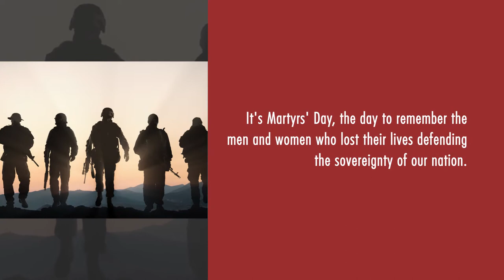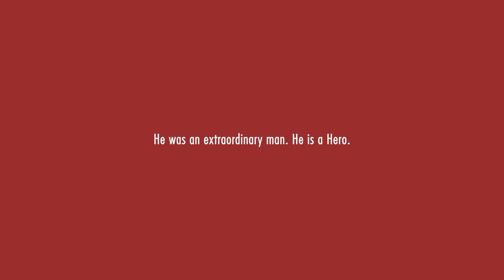Thank You Doctor - Thank You Major | Martyrs' Day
On the occasion of Martyrs' Day we remember a brave Army Doctor of the Indian Army Medical Corps who lost his life defending lives of his fellow officers, Late Major Laishram Jyotin Singh.